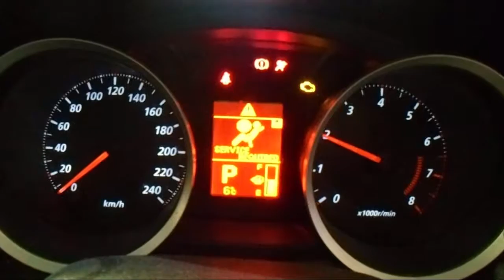WRECKING 2009 MITSUBISHI LANCER 2.0 AUTOMATIC (C18539)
We are currently wrecking this 2009 MITSUBISHI LANCER 2.0 AUTOMATIC (C18539).